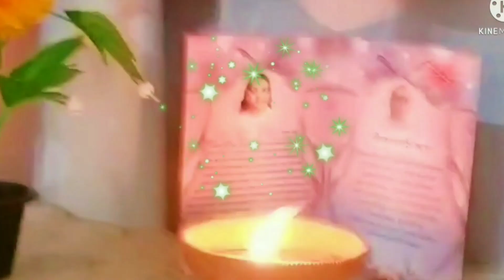BK. DIWALI SONG-* जहां शुद्ध प्यार होगा 💓🎇💓 🙏🕯️।। Happy Diwali all of you 🎇🎇🕯️🎇🕯️🎇💓💓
bknewdiwalisong bkbestdiwalisong brahmakumaris diwalifestival#topbkiwalisong

यह दीवाली आपकी जीवन में सुख, शांति, और समृद्धि लेकर आए ।😊🙏🕯️